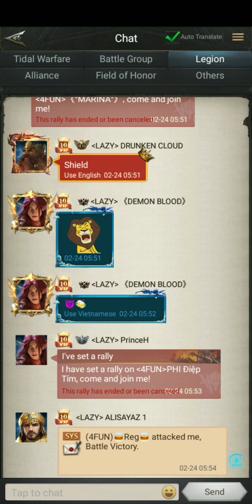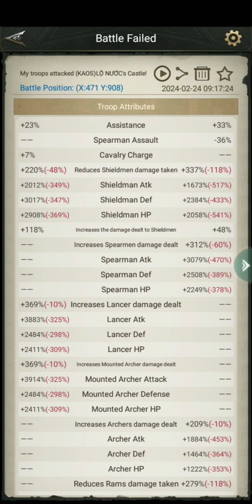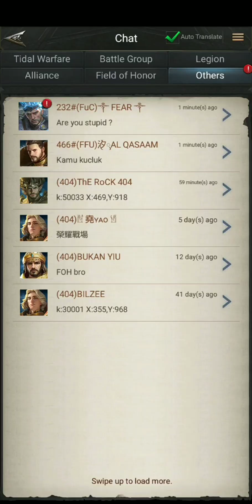Rise Of The Kings Tidal Warfare Second Week Of Tidal Warfare Castle Battle Report Smooth Gameplay S3